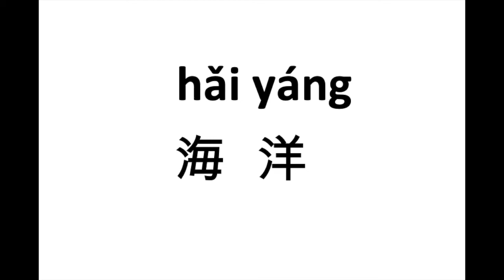1826 海洋（hai yang） | 普通话水平测试用普通话词语表（表一）| Putonghua Proficiency Test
1826 海洋（hai yang）